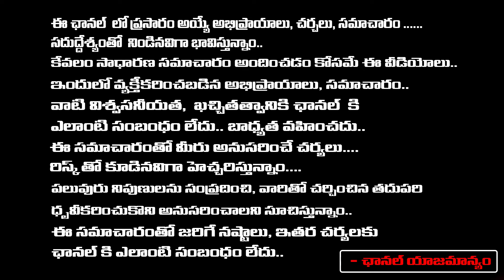జానీ మాస్టర్ కేసులో నట్టికుమార్ లీక్స్... || Producer Natty Kumar Reveals Facts | Janimaster Case